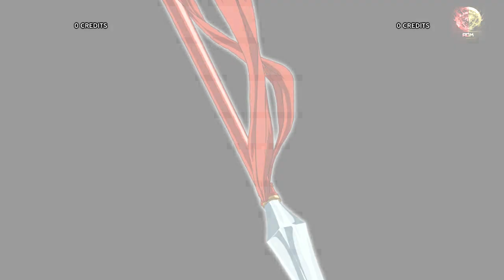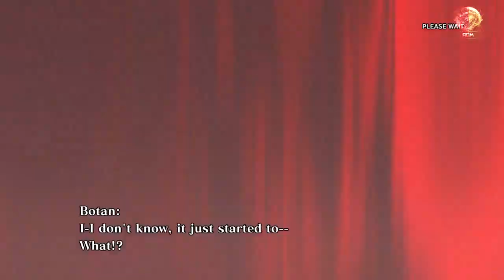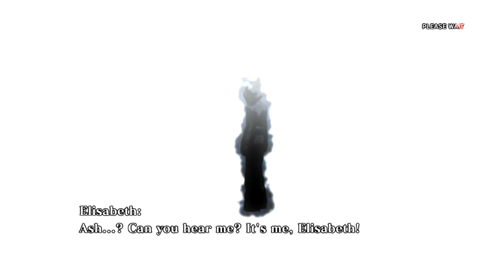The King of Fighters XIII CLIMAX / Arcade (TAITO TYPE X2) / Psycho Soldier Team